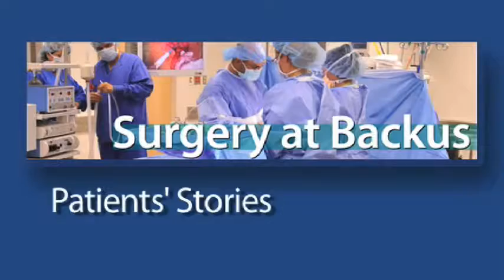Dealing With Cancer